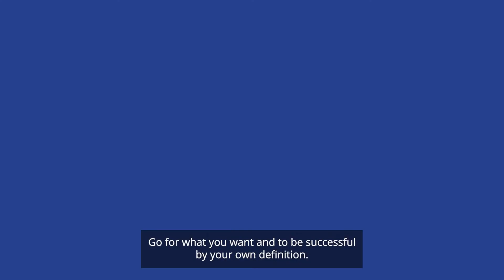Meet Our Experts: Tammy Tang | Experts Choose Experts | Colliers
Meet our expert Tammy Tang, who's not only committed to accelerating the success of our business in China, but is also breaking the bias & leading our industry into the future.